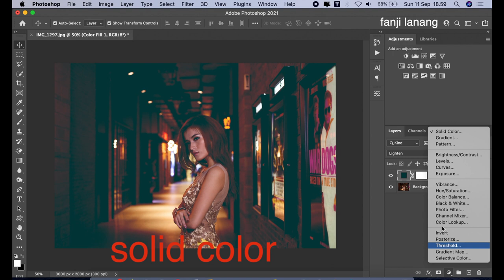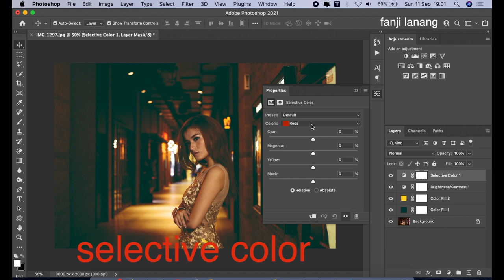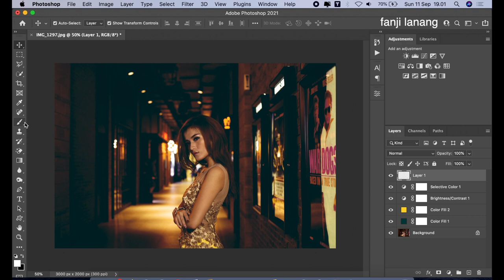Photoshop Tutorial | How To Cinematic MOvie Gold Color Grading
For Beginners Portrait Photo Editing | Photoshop Easy Way To Make Your Photo Looks Better | MOVIE CINEMATIC COLOR GRADING | Photoshop 2022 color grading with simple process and using solid color blending options